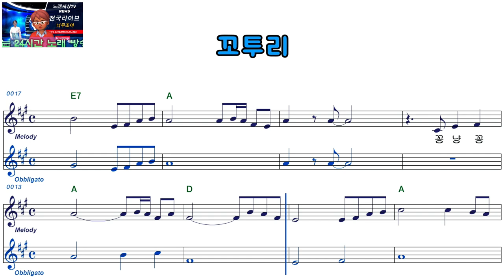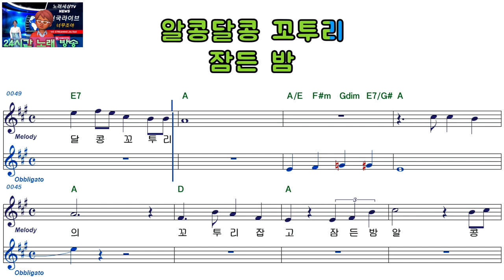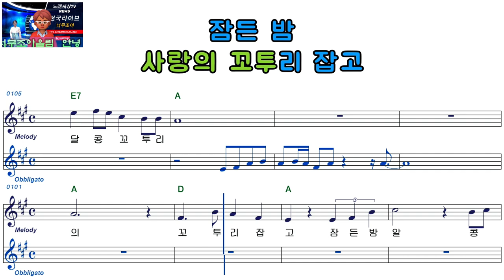배연주ㅡ꼬투리ㅡ남자키ㅡELF919ㅡ39002